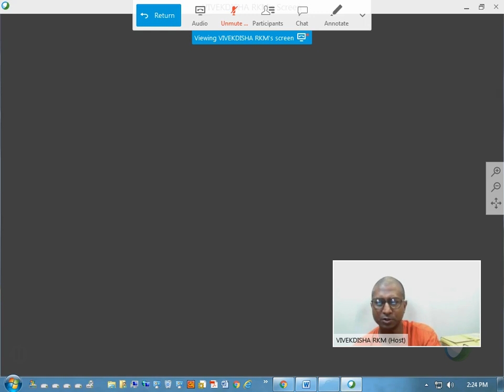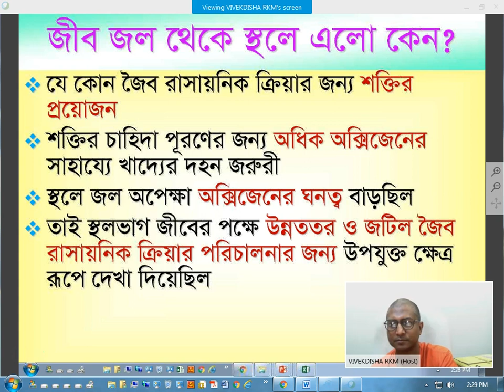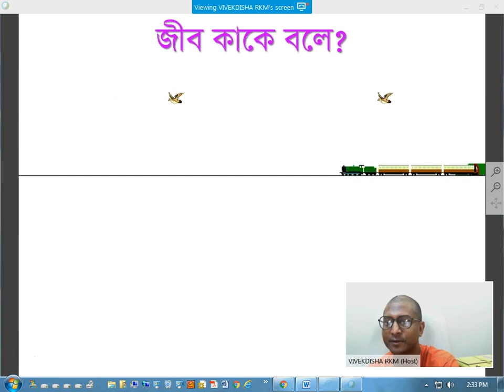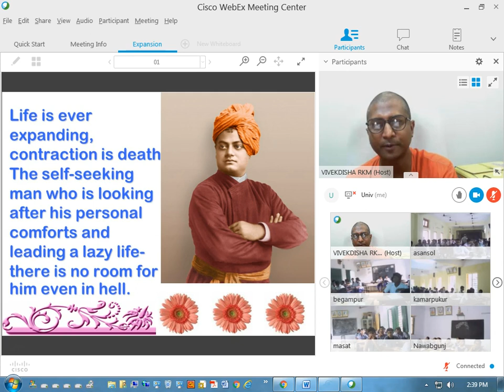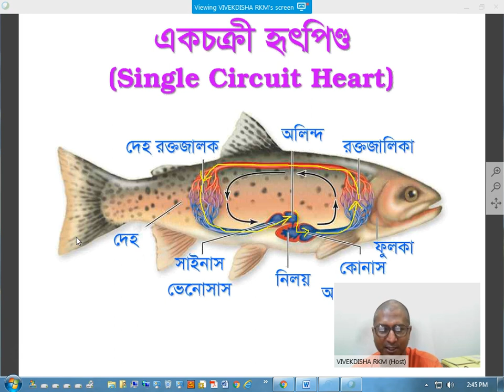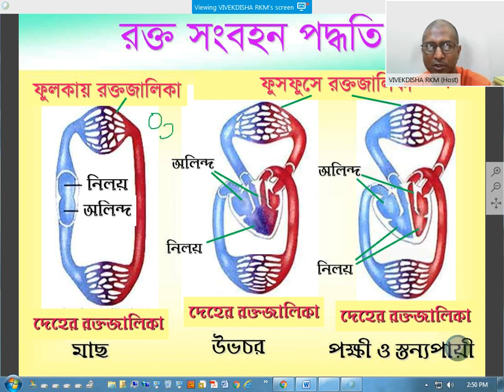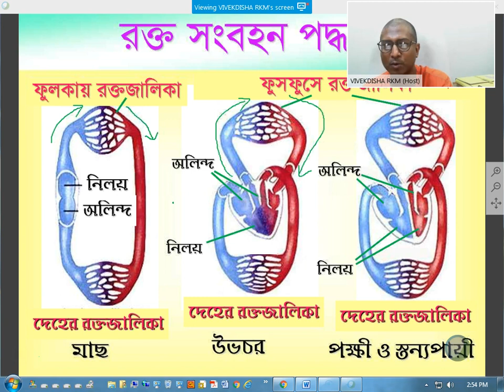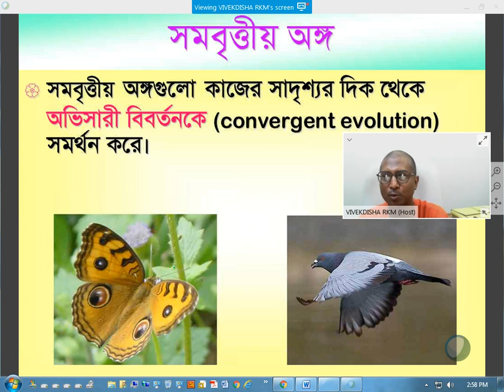অভিব্যক্তি ২য় ভাগ : সমসংস্থ অঙ্গ, অগ্রপদের অস্থির ও হৃৎপিণ্ডের গঠনের সাদৃশ্য এবং রক্ত সংবহন পদ্ধতি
অভিব্যক্তি ২য় ভাগ : জীব জল থেকে স্থলে এলো কেন, জীব কাকে বলে, সমসংস্থ অঙ্গ, বিভিন্ন মেরুদণ্ডী প্রাণীতে অগ্রপদের অস্থির গঠনের সাদৃশ্য, বিভিন্ন মেরুদণ্ডী প্রাণীতে হৃৎপিণ্ডের গঠনের ক্রমবিকাশ এবং রক্ত সংবহন পদ্ধতির উন্নতি, একচক্রী অপেক্ষা দ্বিচক্রী সংবহন উন্নত কেন?
Evolution part 2
বিবেকদিশার অনলাইন ক্লাসে আলোচিত বিষয় ‘অভিব্যক্তি’।
The topic ‘Evolution’ was discussed in Bangla in online class conducted by VIVEKDISHA.